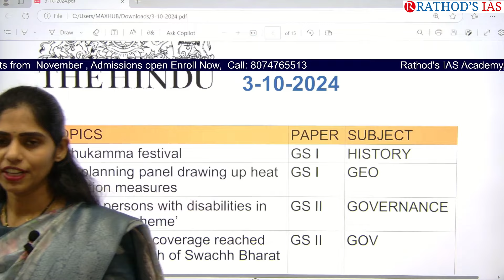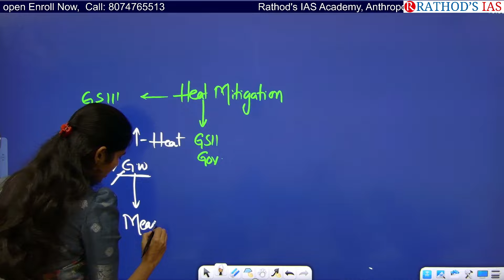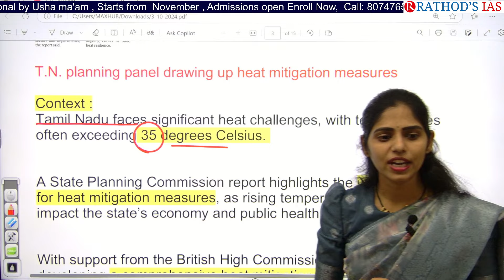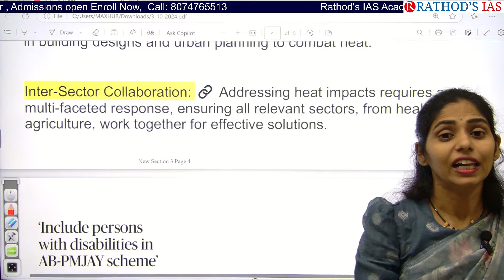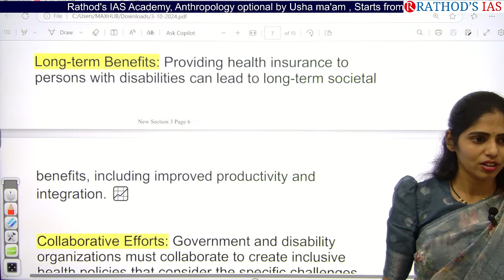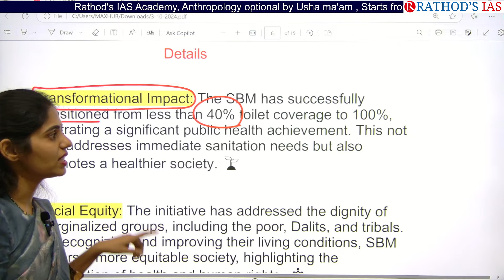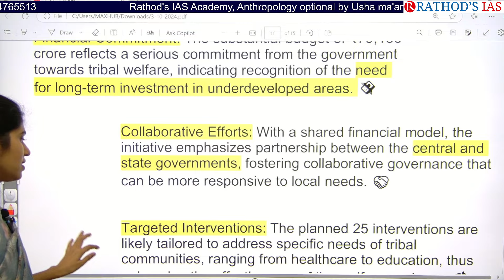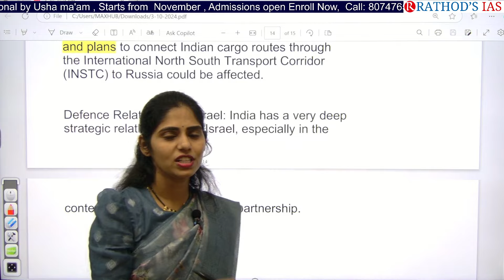3-10-2024 | The Hindu Analysis In English for UPSC | Daily current affairs|editorial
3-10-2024 | The Hindu Analysis in English | Daily Current Affairs for UPSC | Editorial Discussion

In today's video, we bring you a detailed analysis of The Hindu newspaper dated 3 october  2024, focusing on the key articles, editorials, and opinions crucial for UPSC preparation. We cover essential topics across current affairs, polity, economy, environment, and more, providing insights that will help you ace the UPSC CSE. Stay updated with our daily breakdown of The Hindu and sharpen your preparation strategy with expert analysis.

Join us as we delve into coverage and offer unique perspectives on current affairs, socio-political developments, and more. In this video, we focus on Rathod's IAS Academy, the Best UPSC IAS Coaching Centre in Hyderabad, providing a detailed review and analysis of its approach, methodologies, and success stories. We examine how Rathod's IAS Academy excels in the competitive landscape of civil services preparation, offering invaluable guidance and mentorship to aspiring civil servants. Join us as we explore the strengths, strategies, and key insights of Rathod's IAS Academy, helping you make informed decisions on your journey towards cracking the UPSC examinations. Our comprehensive analysis aims to empower and inspire IAS aspirants with the knowledge and tools needed for success. Let's embark on this enlightening exploration together, navigating the complexities of civil services preparation with clarity and confidence. Rathod's IAS Academy, the Best UPSC IAS Coaching Centre in Hyderabad, is committed to your success. Join us and become a part of our growing community of aspirants aiming to shape their futures with Rathod's IAS Academy.